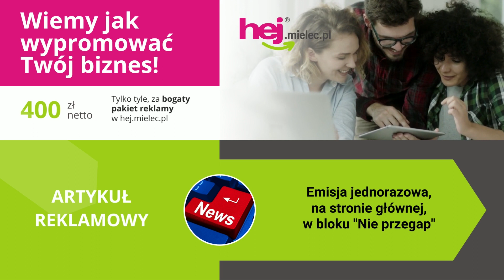hej.mielec.pl TV: ITA TOOLS Stal Mielec chce awansu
hej.mielec.pl TV: Za dwa tygodnie rozpocznie się nowy sezon 1 ligi siatkówki kobiet. Zespół z Mielca, mocno przebudowany, wymieniany jest w gronie faworytów do awansu do Tauron Ligi. W ten weekend mieleckie siatkarki natomiast rywalizują  Puchar Prezydenta Mielca.
16 września 2022